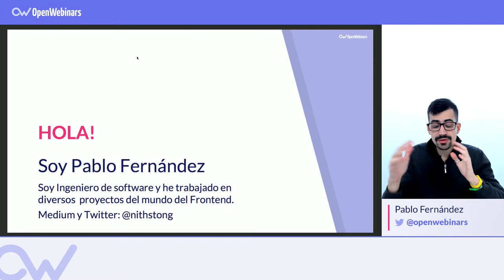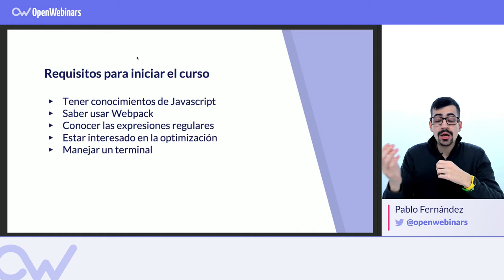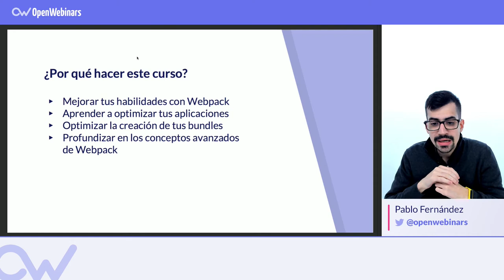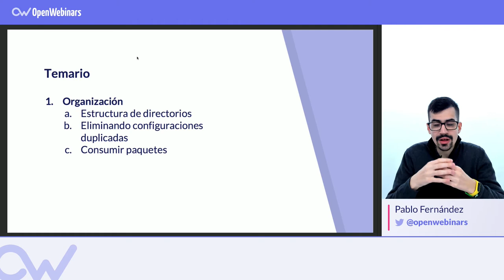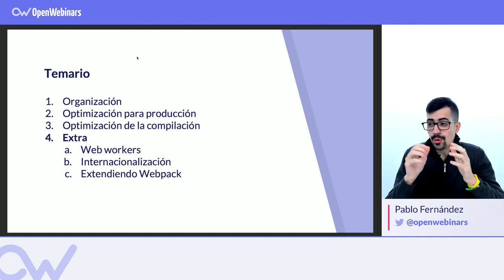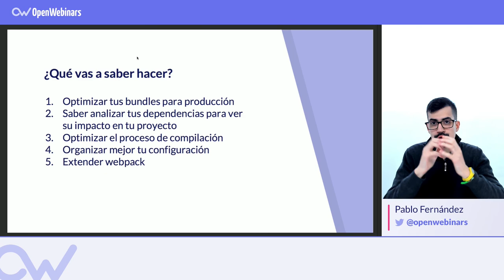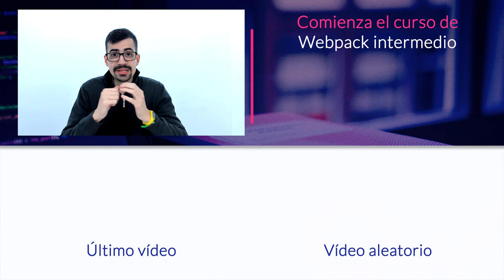CURSO DE WEBPACK INTERMEDIO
En este curso de Webpack intermedio, aprenderás a estructurar los ficheros de configuración y a configurar un proyecto para su puesta en producción aplicando optimizaciones y utilizando propiedades nuevas que se impartieron en el curso básico.